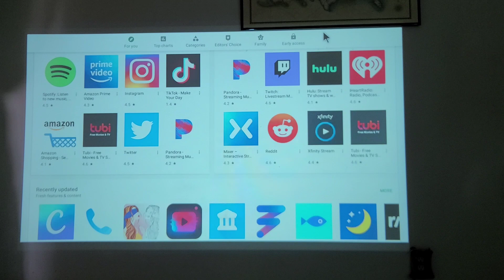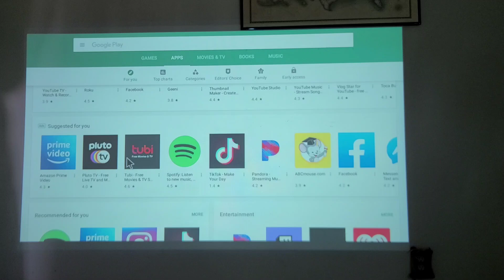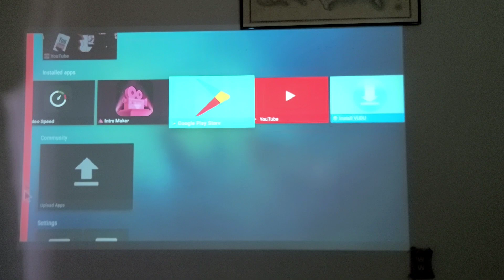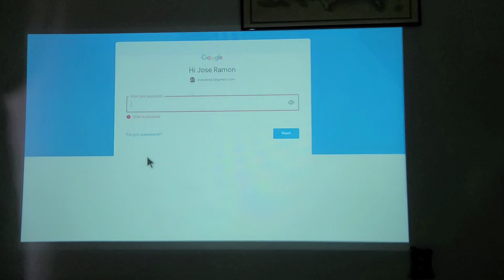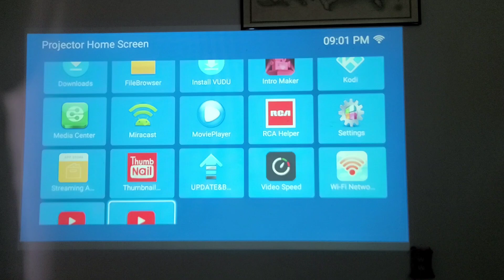Smart home theater projector RCA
Todo lo que necesitas en un proyect